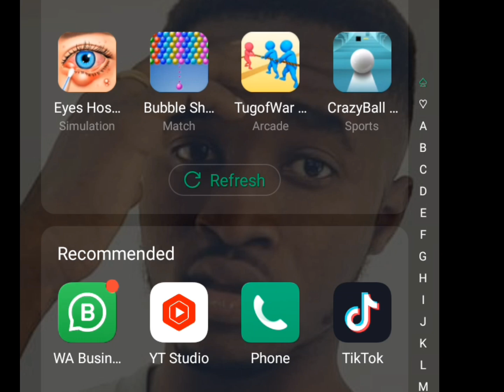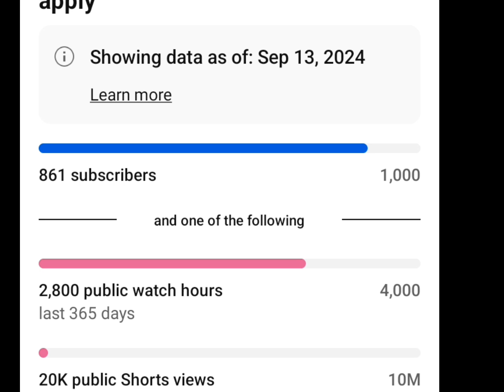UNLOCKED! YouTube's Hidden Secret to 10,000% Watch Hour Boost & Instant Monetization!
Discover the shocking truth about YouTube's algorithm and unlock the secret to skyrocketing your watch hours and monetization! In this video, I reveal the hidden strategies I found using YouTube Studio that will transform your channel's growth. Get ready to:

Increase watch hours by 10,000%
Unlock instant monetization
Boost your video's visibility
Outsmart the algorithm

Watch until the end to learn the secrets!"

YouTube Studio, Watch Hours, Monetization, Algorithm, Channel Growth, Video Visibility, YouTube Secrets, YouTube Hacks, YouTube Tips